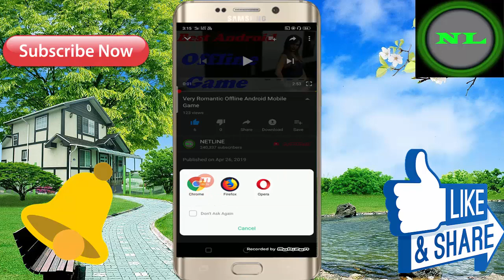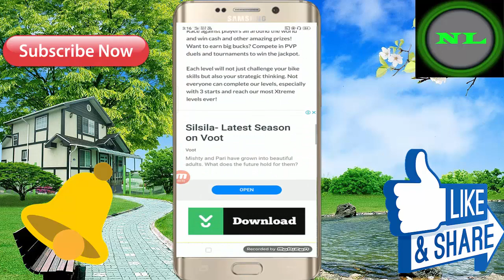Best Android Mobile 3D Offline Game // Game Size 55 MB